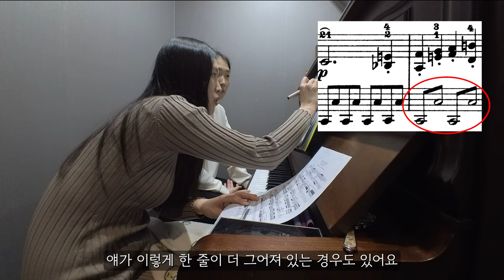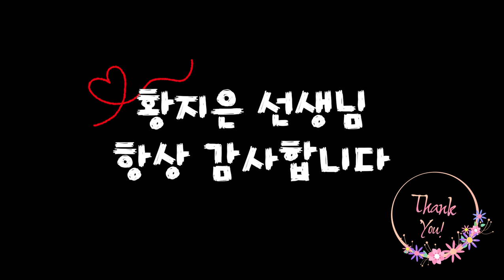12번째 레슨 from 황지은 선생님 / 튀르키예 행진곡 & 비창 1악장 & 그리그 녹턴 54-4 (2023.12.20)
🎶오늘 배운 곡🎶
튀르키예 행진곡
모차르트 (W.A. Mozart)
녹턴 Op. 54, No.4
그리그 (Edvard Grieg)

00:00 연주회 곡 최종 결정
01:20 튀르키예 행진곡 레슨
19:21 비창 1악장 레슨
36:41 그리그 녹턴 Op. 54 No. 4 레슨